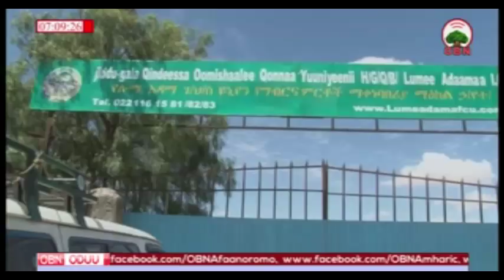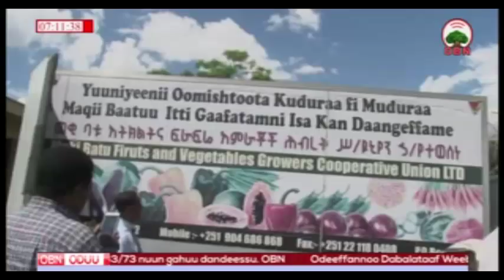Gabaa Finfinnee fi Oromiyaa